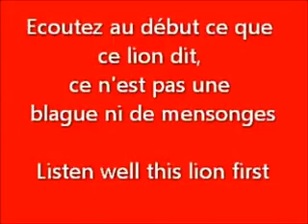Diam's rap cantante francese convertito all'Islam